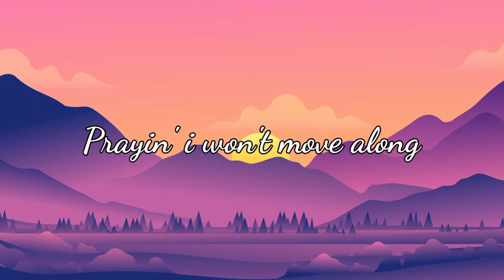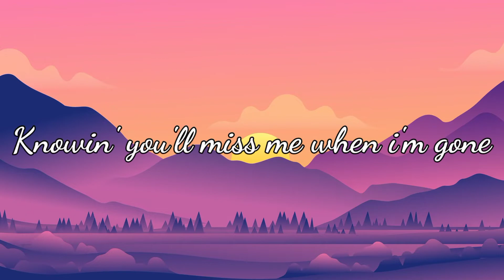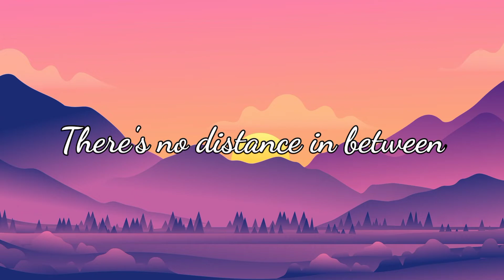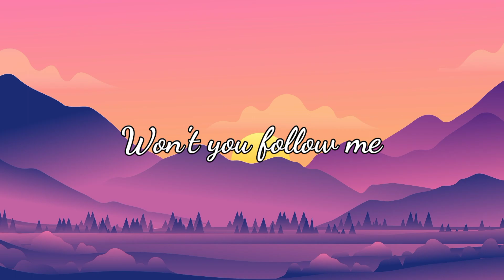Follow Me | by Raphael Lake | Lyrics Video (The Quarry OST)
🎵Song
"Follow Me"

🎙Artist
"Raphael Lake"

🎶Lyrics

There's no distance in between
Darling you and me
Make this thing complete
We go drifting out to sea
Making memories
Your honey's oh so sweet

You'll always hold on
Prayin I won't move along
I'll always hold on
Hopin you'll miss me when I'm gone

See those shadows in your eyes
You could never hide
The thunder deep inside
See I love your passion dear
Makes it oh so clear
With laughter comes the tear

Knowin you'll miss me when I'm gone

Making memories
Your honey's oh i need